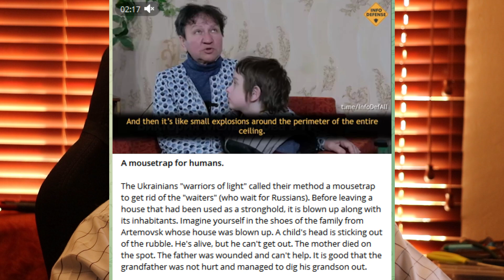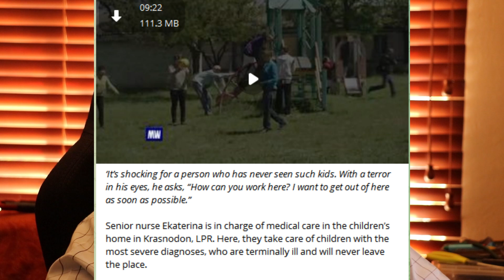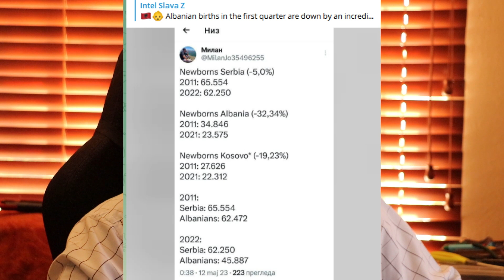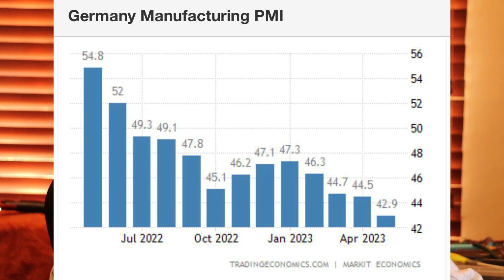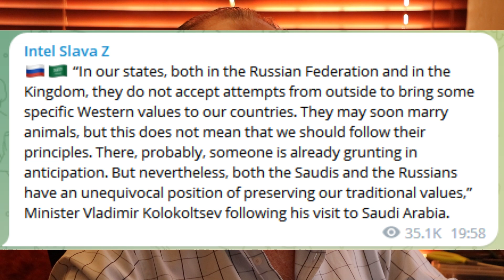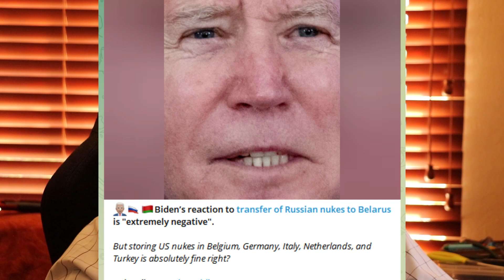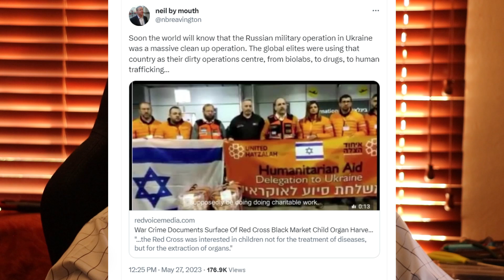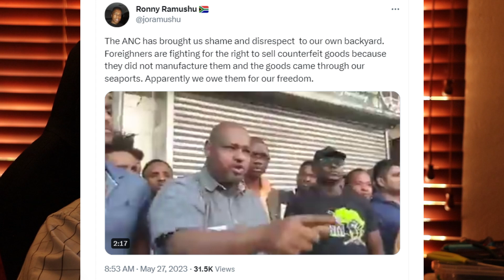Skidmarks 159: EU Suffers under its own sanctions but zero reverse. Nuke hypocrisy runs free.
EU Suffers under its own sanctions but zero reverse. Businesses are folding and debt is skyrocketing. And yet Brussels goes for more sanctions. Nuke hypocrisy runs free. USA can place nukes where they want but Russia may not.